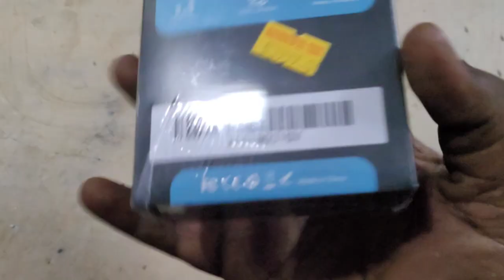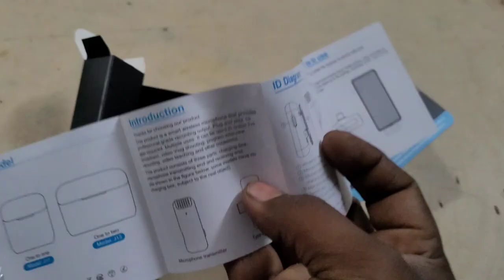Technical gurugi wireless mic unbox and testing | technical analysis | testing videos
product link : Deal of the day: GRENARO Wireless Mic Lavalier Microphone with Charging Case, Compatible for Type-C Android & Tablet, Noise Reduction Lapel Mic, Wireless Mic for Youtubers, Video Recording, Facebook, Live Stream (Not Include Micro USB Port、Lightning Adapter) (Dual Channel Android Version)